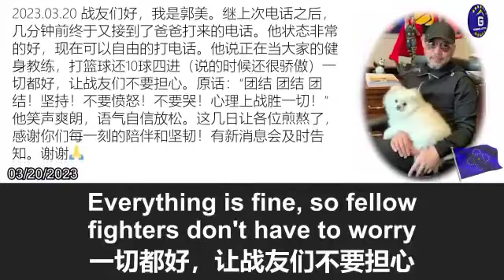Guo Mei:I received another phone call from my dad. He isvery well and can freely make phone calls.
3/20/2023 Guo Mei: A few minutes ago, I received another phone call from my dad. He is doing very well now and can freely make phone calls. His exact words were, "Unity, unity, unity! Persist! Don't be angry! Don't cry! Stay mentally strong!"

3/20/2023 郭美：又接到了爸爸打来的电话，他状态非常的好，现在可以自由的打电话。他的原话是：“团结！团结！团结！坚持！不要愤怒！不要哭！心理上战胜一切！”